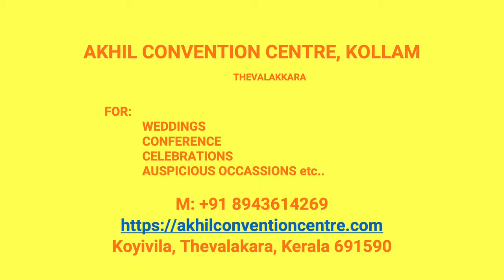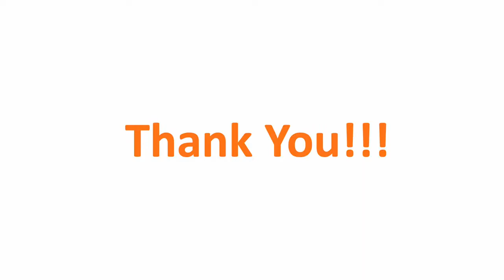Kalyana Mandapam Mundrothuruthu Kollam